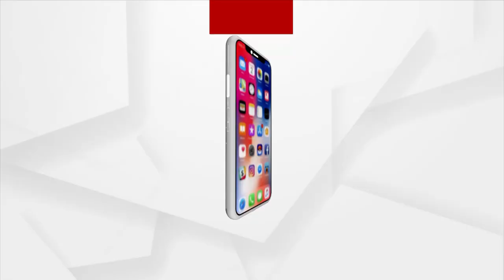ରାଜ୍ୟ ସରକାରଙ୍କ ବଡ ଘୋଷଣା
ହଟିଲା ଚୁକ୍ତି ଭିତିକ ନିଯୁକ୍ତି । କିଏ ହେବ ଉପକୃତ ଶୁଣନ୍ତୁ ।